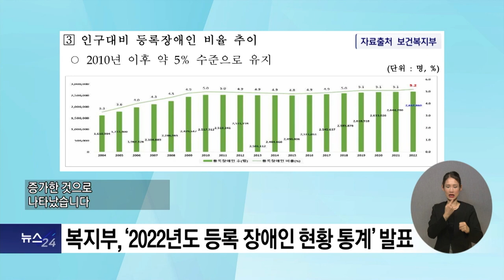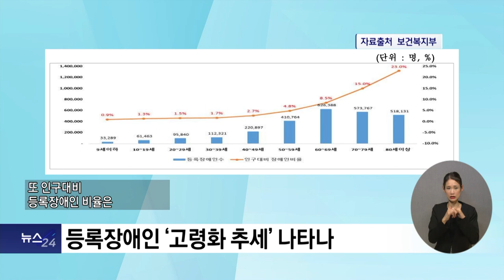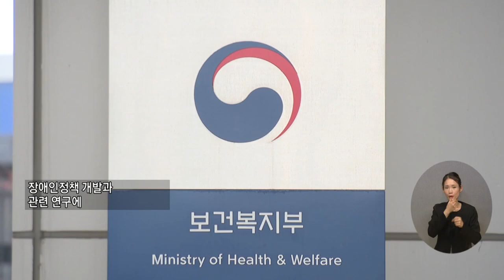복지TV뉴스24 _ 등록 장애인 265만3,000명… 2명 중 1명은 노년층 / 2023.04.26